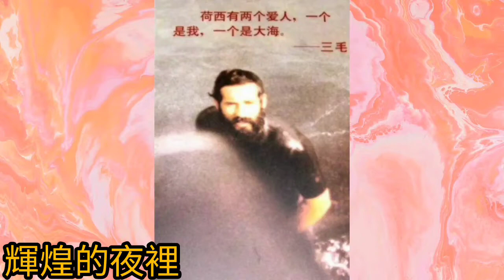初心版 三毛 1973 第一首歌詞《不要告別》原唱 李金玲 詞.三毛(陳懋平) 曲.逸之(李泰祥)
想聽《三毛》作品

不要告別
唱：李金玲
詞：三毛(陳懋平)
曲：逸之(李泰祥)
編曲：高旗 + 超載

我醉了　我的愛人　我的眼睛有兩個你
三個你　十個你　萬個你
不要抱歉　不要告別　在這燈火輝煌的夜裡
沒有人會流淚　淚流

我醉了　我的愛人　不要不要說謊
你的目光　說明一切　我們的一生已經滿溢

告別，不要告別──李泰祥兩首歌的曲折故事
在那張回顧個人生命的專輯中，罹患帕金森氏症多年仍作曲不懈的李泰祥正式表示：「橄欖樹」、「你是我所有的回憶」和「告別」是他個人創作生涯的三大代表作。對於「告別」這首歌，他只簡單說了這樣一段話：「遺憾，是最重的，比幸福還無法忘懷，與完美總差那麼一點。」

李金玲演唱的「不要告別」，1973年8月歌林唱片出版，據考證，應該是這首歌最早錄製的版本。

有那麼幾首歌，妥妥貼貼藏在心底，卻不大捨得聽，因為它們太完美。每一播放，便不免殘酷地映照出世間的醜陋與無聊。靈魂不夠強悍的時候，驟臨那樣磅礡淋漓的美，簡直令人絕望。

李泰祥和唐曉詩合唱的「告別」（1984），就是這樣的歌。然而，世間原本不會有這首歌，只有另一首叫做「不要告別」的歌。

1984年，李泰祥在「滾石」唱片為唐曉詩製作新專輯《黃山》。他特別重視其中重新詮釋的舊作「不要告別」──十多年前，他把這首歌賣給了「歌林」唱片，歷來許多人都唱過：李金玲、洪小喬、黃鶯鶯、蕭孋珠、鳳飛飛、劉文正、江玲. ，劉文正甚至前後錄過兩種版本，「不要告別」簡直成了歌林歌手「必考題」。然而，沒有任何一個版本符合李泰祥心中這首歌「應然」的模樣。足足等了十年，他纔終於找到「對」的歌手，得以用「對」的方式整治「不要告別」。

李泰祥的音樂生涯，起初和「通俗歌曲」沒太多瓜葛：他是阿美族原住民，十五歲便拿下全省小提琴大賽冠軍，藝專音樂科畢業，當過台北市立交響樂團小提琴首席。整個六十年代，李泰祥的熱情投注在巡迴演奏和作曲。七十年代初，他一面為廣告公司做配樂，偶爾寫流行歌曲賺外快，一面投入「前衛音樂」與「實驗音樂」，兩腳各自踏在最世俗和最孤高的領域。當年唱片公司聘人寫歌，詞曲都是一次買斷，並沒有「版稅」這回事。「歌林」買下「不要告別」，付給李泰祥的作曲費是兩千塊錢新台幣，衡諸當年行情，並不算差。但「銀貨兩訖」之後，這首歌會變成什麼樣子，作者是無權過問的。

「不要告別」作詞人Echo，本名陳平，另一個更響亮的筆名是三毛。和李泰祥「兼差譜曲」一樣，她也在散文、小說之外，間或寫寫流行歌詞。這是她為「不要告別」寫的詞：

我醉了，我的愛人 / 我的眼睛有兩個你 / 三個你 / 十個你 / 萬個你
不要抱歉，不要告別 / 在這燈火輝煌的夜裡 / 沒有人會流淚，淚流……

我醉了，我的愛人 / 不要，不要說謊 / 你的目光擁抱了我 / 我們的一生已經滿溢

「不要告別」錄成唱片的1973年，三毛剛滿三十歲，還不是家喻戶曉的名作家，剛搬去西非沙漠定居，正要動筆寫下轟傳一代的《撒哈拉的故事》。三十二歲的李泰祥則應邀赴美，在聖地牙哥現代音樂中心深造，滿心都是他的前衛音樂大業。對於「不要告別」的後續發展，他們恐怕是無暇分心關注的。李泰祥從唱片聽到這首歌，得等到次年回國之後──據他回憶，聽到歌星把「不要告別」唱成了「東洋調」，使他感到錯愕，覺得那「完全不是他心目中的歌曲」。從此，用自己的方式重新演繹「不要告別」，成了他壓在心底的一樁願望。

1975年，歌手楊弦在台北中山堂舉辦歌曲發表會，出版《中國現代民歌集》，正式點燃青年創作歌謠的燎原大火。「通俗歌曲」的世界，即將迎向一場翻天覆地的大革命。李泰祥則在這時放棄不滿一年的大學教職和省立交響樂團的副指揮頭銜，和學院系統一刀兩斷。他做廣告配樂餬口，編寫演唱的「野狼一二五」摩托車廣告歌，成了好幾代台灣人的共同記憶。他的前衛音樂實驗，則隻身突入陌生荒遠的聲音領地，義無反顧，簡直近乎悲壯──我曾在舊雜誌翻到當年李泰祥音樂會的報導：曲目包括許多無調性、無旋律的段落，還有五金工具之類的敲打樂，搭配預錄聲效、幻燈投影與電影短片，是極為先鋒的「多媒體」展演實驗。報導寫道：許多觀眾捱到中場休息，紛紛逃離，下半場遂空出了一大半的座位。

站在「古典雅樂」、「市井俗曲」與「前衛實驗」之間，李泰祥的耳朵並沒有漏掉青年人揭竿而起的創作新謠，甚至有意藉著青年知識分子為主的大批新興聽眾，橋接「嚴肅音樂」與「通俗音樂」原本互不相容的世界。和校園歌手齊豫的合作，使他一夕之間變成名滿天下的音樂大師。他以創作人、製作人兼編曲家的身分親自指揮管弦樂團錄製唱片，氣勢驚人，一下子把他口中的「大眾歌曲」與「雅樂」連到了一塊兒。許多「校園民歌」的「素人」歌手和作者，寫歌唱歌全憑直覺，五線譜都未必讀得懂，作品多半和弦簡單，旋律平易。李泰祥則不然，他的歌往往曲式奇崛，極難駕馭，卻又極易入耳。歌者每次開口，都是挑戰身體與靈魂的大工程──看看歷來和他合作的「女弟子」：齊豫、唐曉詩、錢懷琪、葉蒨文、許景淳……，每個名字，都足以在歌史熠熠生光。

李泰祥回顧當年野心，是這麼說的：「我決心要從嚴肅的音樂工作崗位走入群眾，寫出有風格，能表現我們現在大眾生活最動人、精緻的感情，寫出眾人的歡喜悲樂，和對時代的感覺，並融和文學，透過大眾歌曲的形式，帶給群眾，走進生活。」

1984年，李泰祥已是兼治古典、現代與流行的「跨界」泰斗，面對當年舊作，底氣自然不同。他和唐曉詩重錄「不要告別」，兩人都很滿意。憋了十年的遺憾，終於可以放下了。然而歌林在發片前夕知悉此事，去函警告滾石：「不要告別」版權屬於歌林，若不抽掉這首，大家法院見──也就是說，李泰祥將會因為演唱自己的歌而觸犯著作權法。

驚聞此事，李泰祥沮喪可知。為了拿回這首歌，他曾提議免費為歌林譜寫新歌以為交換，亦被回絕。但就這麼抽掉，也實在不甘心。於是滾石老闆段鐘潭（綽號也是『三毛』）心生一計：假如旋律不變，歌詞重填，等於另作一首新歌。以當年法律條件，這樣改編，歌林是難以提告的。這麼一來，原本錄好的音樂不需更動，只要請唐曉詩重新演唱新版歌詞，還能兼顧李泰祥原本的編曲構想。

問題是，找誰填新詞呢？時間緊迫，任務艱鉅，老段靈機一動，想起一位寫詩搞劇場的年輕女生，現代詩寫得很有趣，卻不知道寫不寫歌詞。他聯繫上這位黃小姐，對方說自己從來沒填過歌詞，卻很願意試試看。

那位黃小姐時年二十八歲，剛剛自費印行她的第一部詩集《備忘錄》，當時沒人知道這本限量發行五百冊的小書，將會徹底改寫台灣現代詩史。她寫詩的筆名叫「夏宇」，但為了填詞的活兒，她取了另一個筆名「李格弟」。

李格弟只花了一個下午就把新詞填好了。李泰祥拿到一看，馬上說：這個詞完全沒辦法唱──原來李格弟沒經驗，歌詞句式和旋律兜不攏。但撇開這個不說，新詞寫得真好。李泰祥想了想，毅然決定與「不要告別」告別，索性為這「錯填」的新詞另譜新曲，做一首全新的歌。

1984年底，《黃山》專輯終於發行，我們有了一首叫做「告別」的新歌。你先聽到一盞砸碎的酒杯，然後唐曉詩開口，襯著弦樂和鋼琴，微醺而淒然：

我醉了 / 我的愛人 / 在你燈火輝煌的眼裡
多想啊 / 就這樣沉沉地睡去 / 淚流到夢裡 / 醒了不再想起
在曾經同向的航行後 / 你的歸你 / 我的歸我……

李格弟保留了三毛的開場句，她覺得「我醉了，我的愛人」太美了。「在這燈火輝煌的夜裡」改掉兩個字，變成「在你燈火輝煌的眼裡」──唉，這是何等的才氣。

然後猝不及防，李泰祥吼起來，崎嶇不馴的嗓子浸滿野氣。一句句懾人心魄的唱詞翻飛而出：

請聽我說 / 請靠著我 / 請不要畏懼此刻的沉默
再看一眼 / 一眼就要老了 /  再笑一笑 / 一笑就走了
在曾經同向的航行後 / 各自寂寞 / 原來的歸原來 / 往後的歸往後……

鼓聲帶入壯盛的間奏，電吉他與弦樂把歌層層托高，百轉千迴，再驟然盪開──這是雅樂，也是搖滾！重新進入歌詞，唐曉詩領唱，李泰祥和聲，相疊，交纏，愈來愈熾烈，愈來愈激昂，直到最後一句，唐曉詩傾盡所有，絕望，超然，美得難以逼視：

在曾經同向的航行後 / 各自曲折 / 各自寂寞 / 原來的歸原來 / 往後的歸往後……

歌聲甫歇，尾奏揚起。掃過浸著苦酒的碾碎的心，穿越整座燈火輝煌的城，直抵狂悲與狂喜的交界。壯闊絕倫的四十五秒之後，整首歌在最高潮處收結。

李泰祥在「告別」保留了當初為新編版「不要告別」錄製的背景音樂，沿用既有的和弦結構，甚至挪用「不要告別」的旋律作為「告別」的和聲，讓舊作融入新歌。當年《黃山》專輯提供媒體參考的新聞資料，交代了這首歌背後的曲折，最後一段是這麼說的：

「他（李泰祥）雖然是（不要告別）這首歌的原作者，但是他沒有詮釋這首歌曲的權利。在一切努力歸於失敗後，他決定向『不要告別』告別。李泰祥開始試圖從原曲的精神上，重新創作一首歌；他成功了，這首新歌就是『告別』。……音樂家的創作力突破了一切障礙，他不但創作了新曲，也擁有了舊曲。」

唐曉詩演唱的第一版「不要告別」，蒙塵的母帶仍藏在滾石檔案室，始終未曾發行。然而很少人知道，這個版本曾經公開播放過：廣播人方笛提前拿到了剛錄好的新歌，也不管唱片還沒發行，便在她的節目先播了，這是這個錄音唯一一次公開曝光。直到現在，除了當年幾位工作人員，只有一小群在1984年某個冬夜準時扭開收音機的人，曾經意外窺得那首歌的模樣──他們並不知道自己有多幸運，我們也不知道自己到底錯過了什麼。

「告別」開啟了李格弟輝煌的詞人生涯，爾後她還會以「童大龍」、「李廢」等筆名寫下許多當代中文歌史最好的歌詞──這樣說起來，我們好像還該感謝歌林唱片的自私呢。李泰祥，則畢竟沒有徹底告別「不要告別」。2002年，他發行新專輯《自彼次遇見你》，終於得以重新面對十八年前未了的功課，並且往前再跨一步：他把「不要告別」的詞曲融入「告別」，由林文俊和徐芊君男女對唱，兩首歌互為和聲，奇絕，美絕，那流浪近三十年的旋律，終於找到了最好的歸宿。

在那張回顧個人生命的專輯中，罹患帕金森氏症多年仍作曲不懈的李泰祥正式表示：「橄欖樹」、「你是我所有的回憶」和「告別」是他個人創作生涯的三大代表作。對於「告別」這首歌，他只簡單說了這樣一段話：

「遺憾，是最重的，比幸福還無法忘懷，與完美總差那麼一點。」

（本文轉載自馬世芳個人部落格「地下鄉愁藍調：告別，不要告別──兩首歌的曲折故事」，本文僅反映專家作者意見，不代表本社立場。）